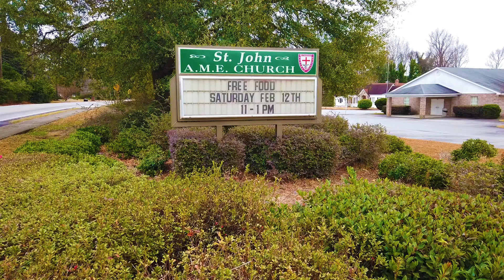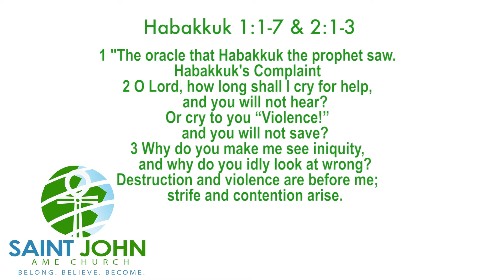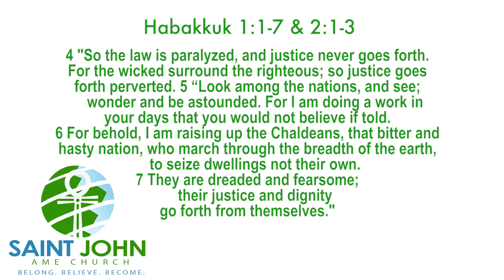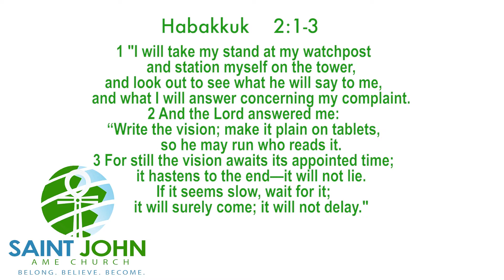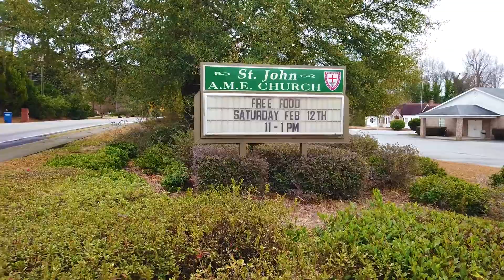Virtual Church with St. John AME 05/29/22!!!